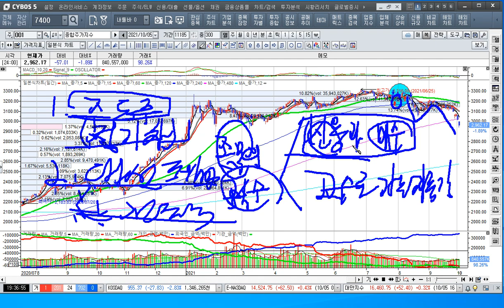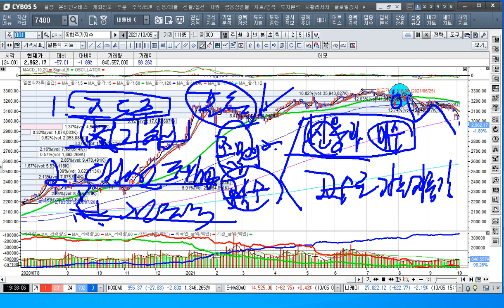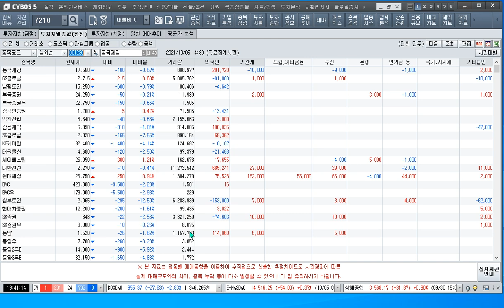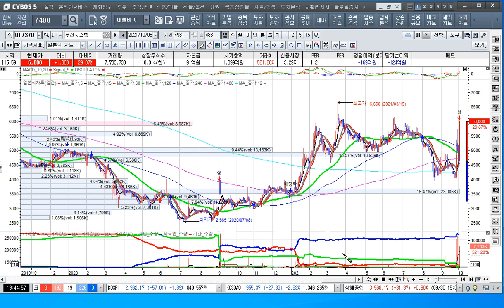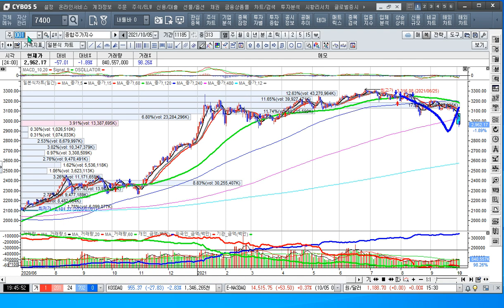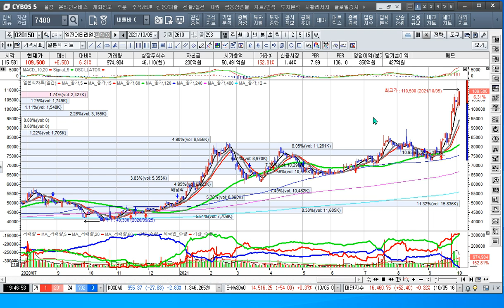[주식투자]국채 금리 상승과 부채한도의 불확실성 인플레이션 압박이 지수를 끌어내리다[2021.10.05]